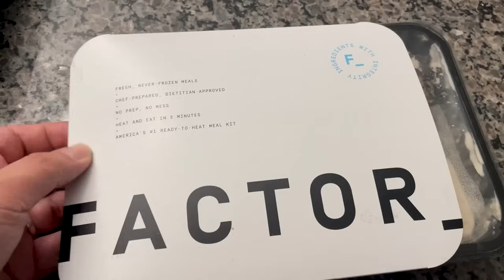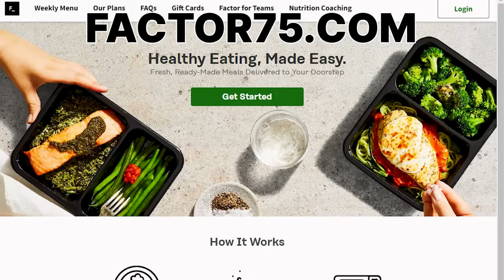CAN I BEAT TOP PLAYERS IN STREET FIGHTER 6 ONE HANDED?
I mean, what could go wrong!